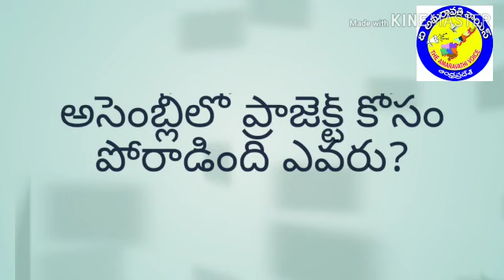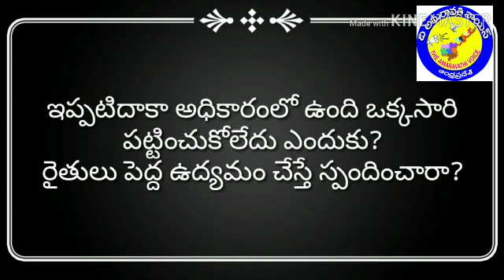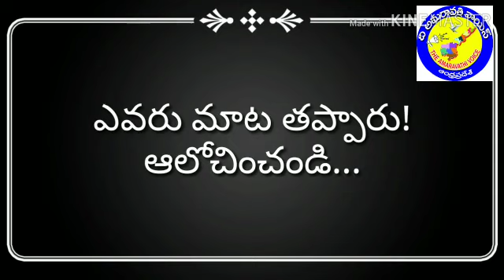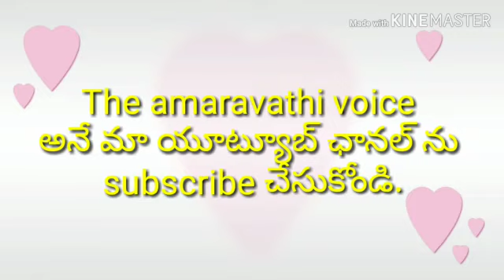వరికపుడిసెల గూర్చి మాట్లాడితే మైక్ కట్?